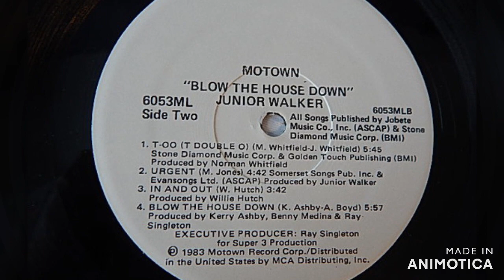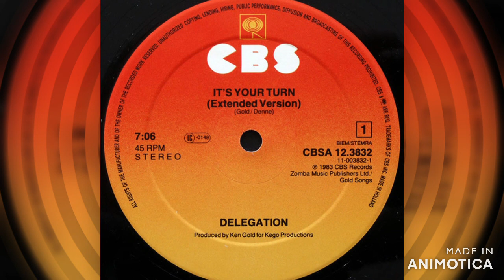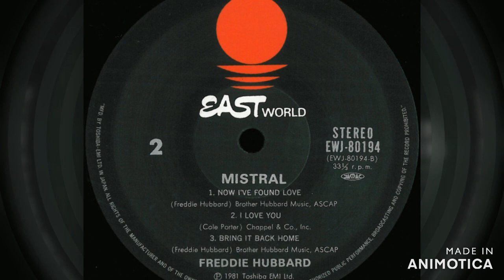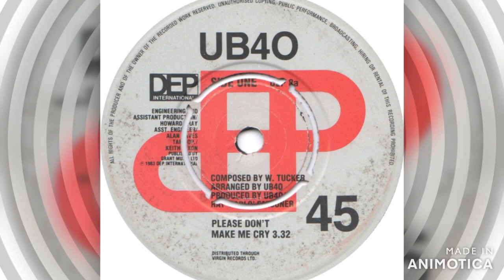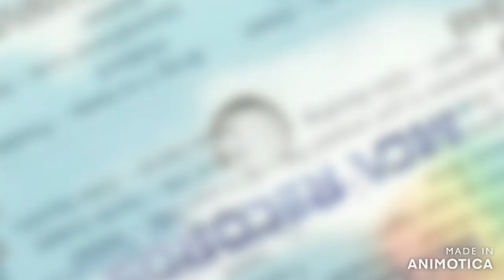Unknown Jazz Funk track from Soul Radio 45 Nov 83 side 2 (Solved)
Now identified as being "Iska Iska" By John Stubblefield quite rare Japanese inport.

This one was written down as Issaca Issica by John Dounfic. Have searched for something similar but no joy. Sometimes they used to play several Jazz Funk tracks in a row and it was difficult to catch the name of all three. This one was probably played by Steve Allen (or Rob Jones) on Hereward radio. It was played just before the Freddie Hubbard track.  Can anyone identify the track or /and Artist?

The records in the video are the other tracks on the tape this came from